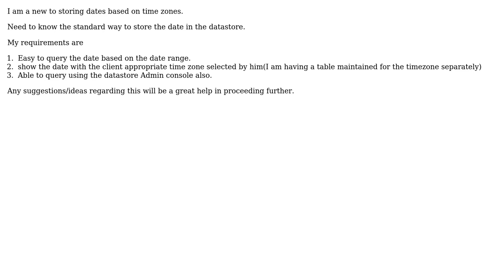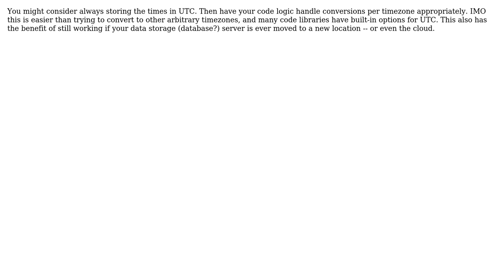Software Engineering: What is the best way of storing date?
With thanks & praise to God, and with thanks to the many people who have made this project possible! | Content (except music & images) licensed under CC BY-SA | Music | Images & others | With thanks to user rolling stone user Gibson user Allan and the Stack Exchange Network Trademarks are property of their respective owners. You are responsible for your own actions.